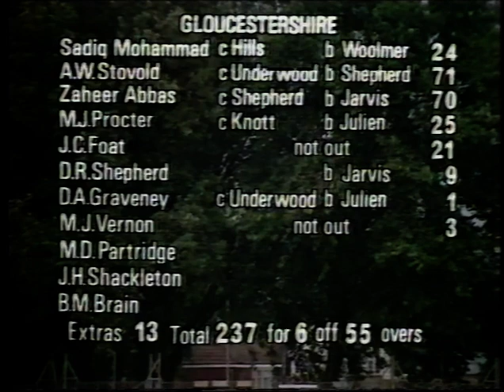GLOUCESTERSHIRE v KENT B&H CUP FINAL LORD'S JULY 16 1977 ANDY STOVOLD BOB WOOLMER JOHN SHEPHERD